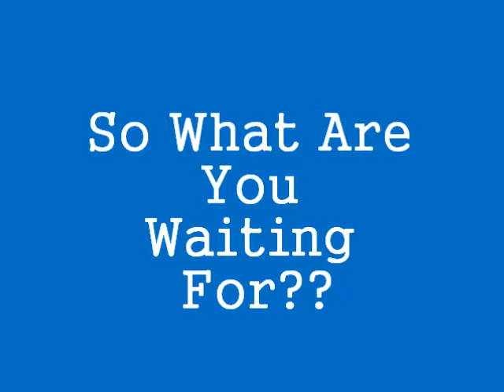Jack Glover Music!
This is the introduction to Jack Glover Music. It'll take a while to get started, but once it gets there, it'll be greater than when it started! Ignore the crappiness of the video. It's a good way to get it out there!